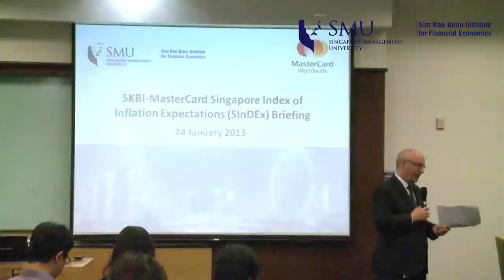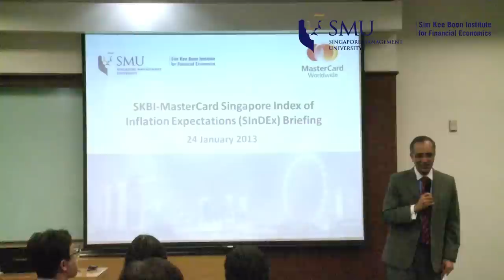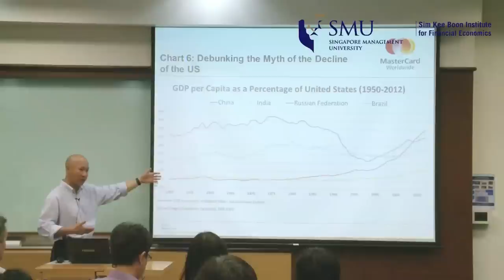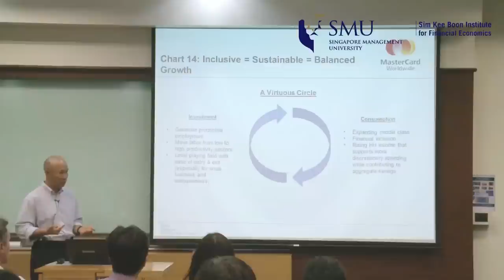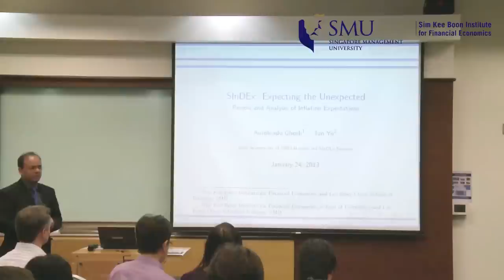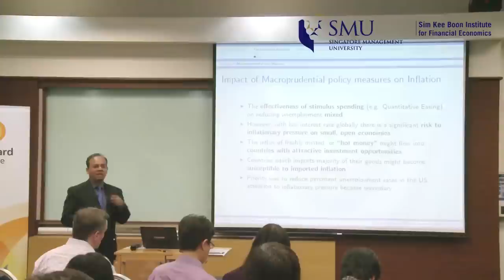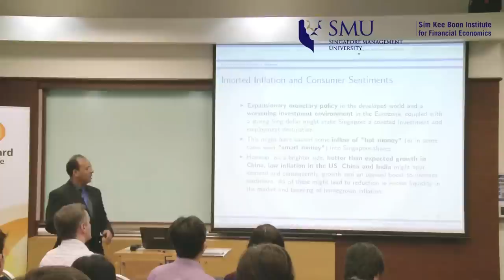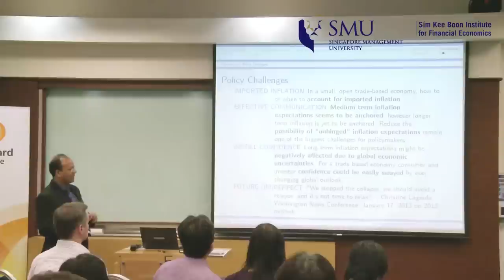SKBI-MasterCard Event: Singapore Index of Inflation Expectations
MasterCard and the Sim Kee Boon Institute for Financial Economics (SKBI) at Singapore Management University (SMU) are proud to announce the launch of the Singapore Index of Inflation Expectations (SInDEx), a fresh perspective on the role that inflation expectations play in the Singapore economy. Professor Jun Yu and Dr Aurobindo Ghosh will present several of the much awaited findings from the inaugural Report.